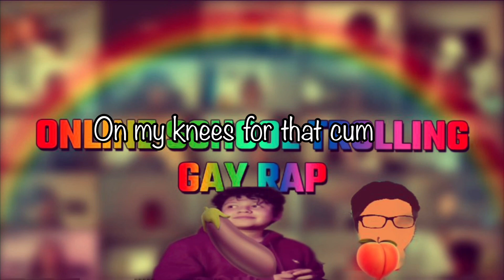Jayden Flores - Zoom Troll Gay Song (Ft. Maple) OFFICIAL AUDIO